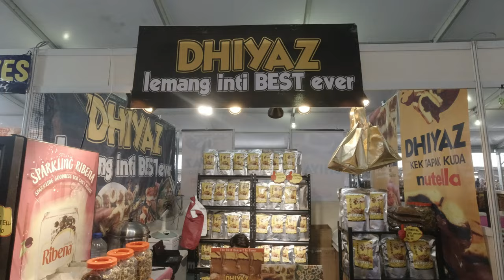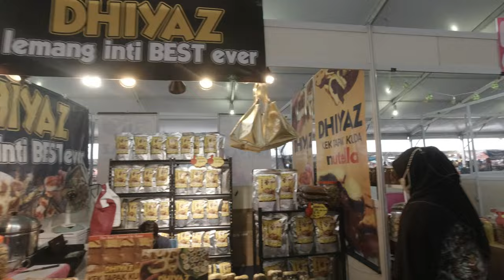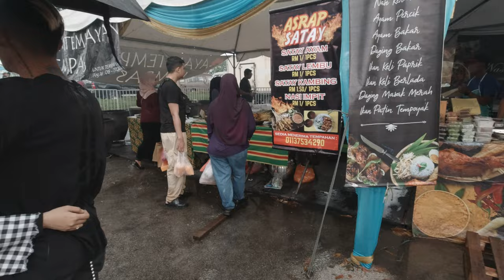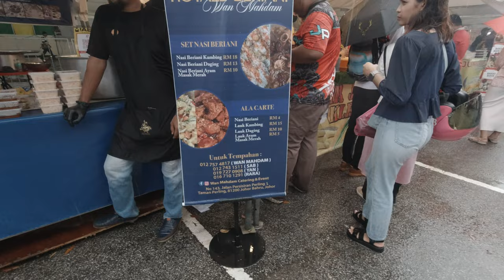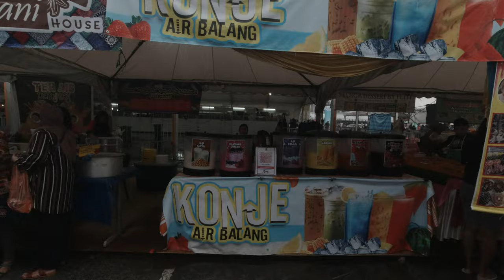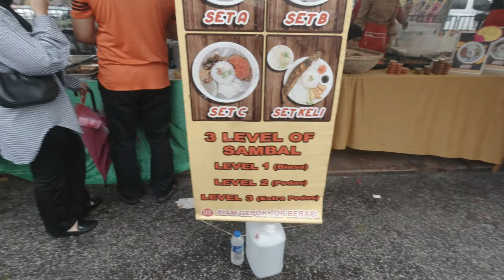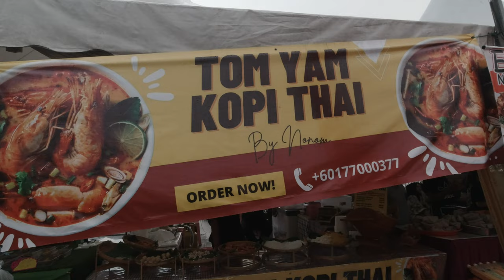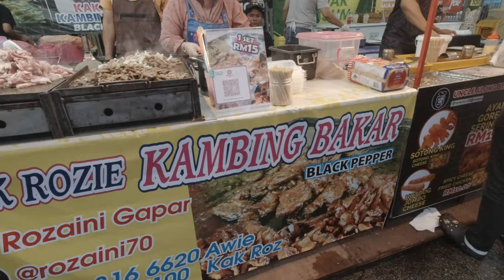Amazing vibes @ Ramadan Bazar Angsana Mall like the good old days.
Hi, Hello & apa khabar semua,

Well, We have arrive again in the month of Ramadan which is the holy month for muslim which also they fast for a month as well. During this period, various place would organise Ramadan Bazaar which consists of many stalls selling goodies and food for muslim to
break their fast. It's also a good time for non-muslims to visit & patronize these places for some awesome local cuisine, delicacies and treats as well.

Just so happens, I will visiting a Ramadan Bazaar right outside of the parking area of Plaza Angsana Mall. This is my first time here since the pandemic started and pretty sure, this time round, the place would be much more livelier compare to previous years. So what kind of awesome goodies will we discover? Join us on this incredible food tour.

This channel is about travel, culture, food & family fun.  Currently most of the travels would be in Malaysia( mainly in Johor Bahru )& sometimes in Singapore as well but I will be covering the various and different states every now and then.  And as for food, I am a foodie so basically as long there is tasty food, good spots or hidden places, I will try my best to cover them for you guys.

Do comments, give suggestions and feedback as well. Stay safe.

1. Venue :  Bazaar Ramadan Plaza Angsana, Plaza Angsana Parking Lot, Bandar Baru Uda, 81200 Johor Bahru, Johor, Malaysia

Credit and special thanks as well :

Anuar Zain & Elina - Suasana Hari Raya [instrumental cover]